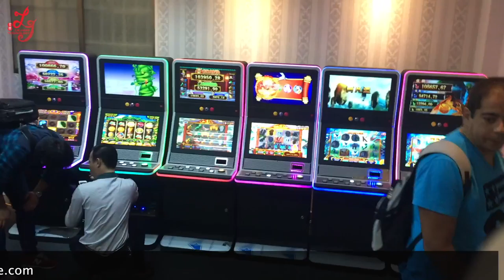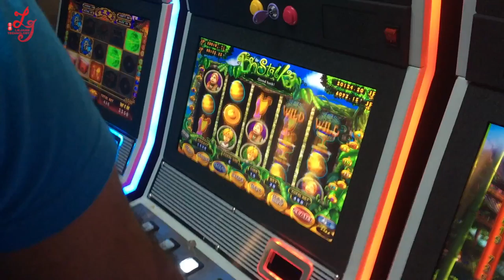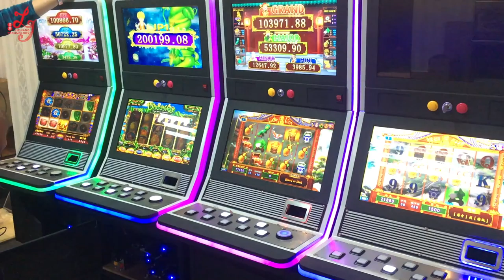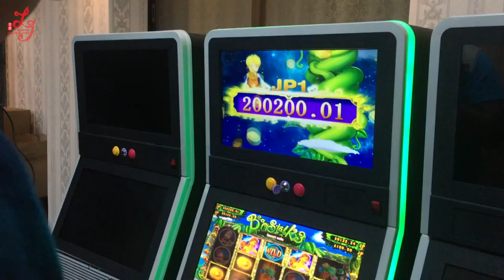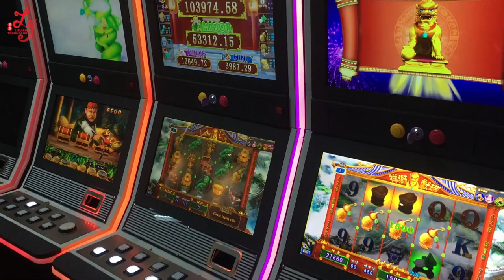customer from Chile come to our factory to see our jackpot duo fu duo cai games gambling machines